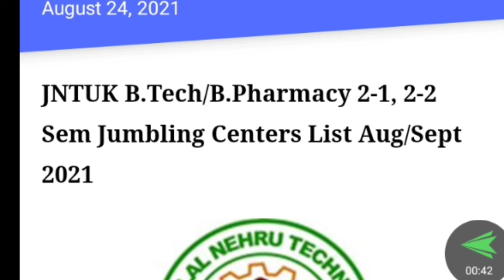JNTUK B.TECH/B.Pharmac 2-1,2-2, sem jumbling centers list 2021/JNTUK 2-1,2-2 jumbling centers list//